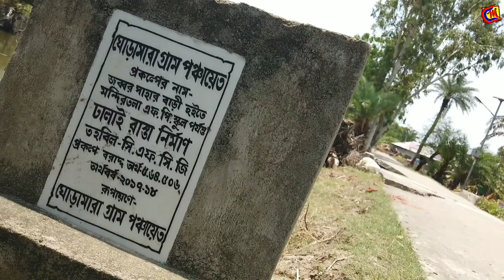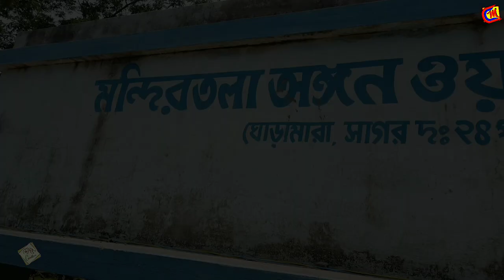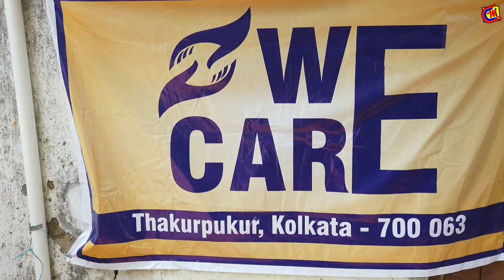Ghoramara Island | Yass Cyclone at Ghoramara Dwip | Sundarban | Ganga Sagar Ferry | Bay of Bengal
Ghoramara island or Ghoramara deep is the Part of Sundarban Area. Near Gangasagar island or sagar island of West Bengal. We are visit for Yass cyclone  relief in resident of Ghoramara island.

From
Mohor Creation